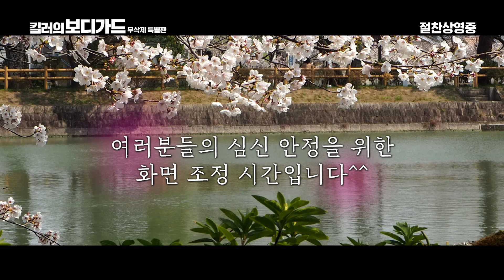[킬러의 보디가드 무삭제 특별판] 싸우지 말아요 영상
만나면 반갑다고 👊👊👊
헤어질 땐 아쉬우니 🤬🤬🤬

Plz~🙏 싸우지 말아요!
상극케미 두 남자의 킬링 액션 블록버스터